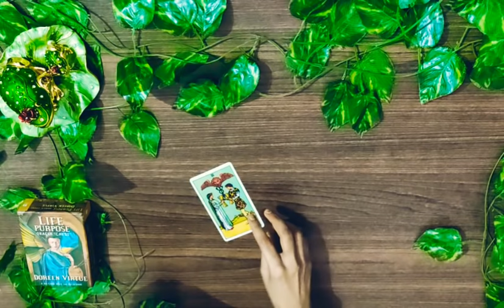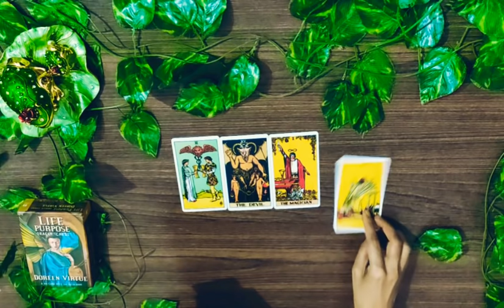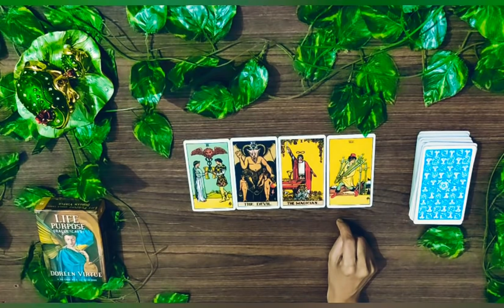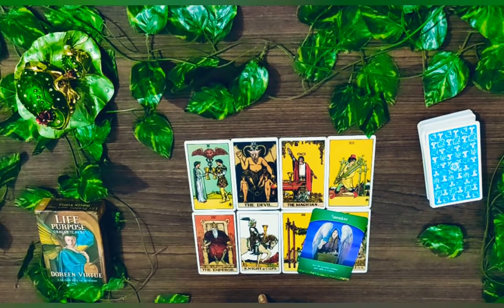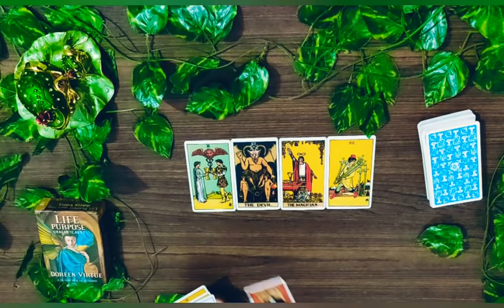*AQUARIUS/KUMBH RASHI-8-15 AUGUST LOVE READING*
janiye kya hai apke liye in love from 8-15 august.